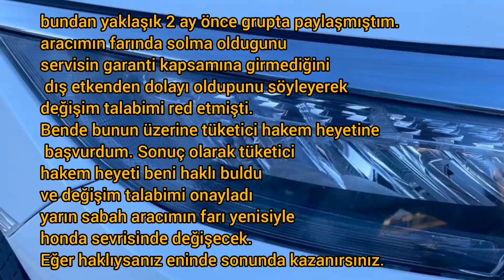Farınızda solma var mı, Honda civic 2020 eco elegance otomatik cvt fc5,,,